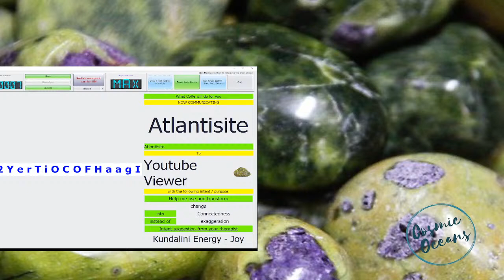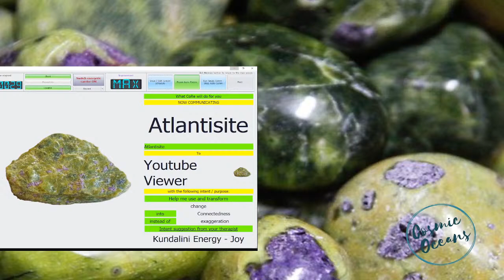Atlantisite Crystal Healing Frequency - Kundalini Energy - Open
Atlantisite is a fairly new gem in the mineral world. It is the beautiful combination of green Serpentine and pink to purple Stichtite
Transmits Scalar Energy with Radionics - Healing Vibratoinal Frequencies
🎧(Note: To experience the best sound, Use a pair of headphones. Listen to this music in a quiet place for at least 20 / 25 minutes daily.

All Our meditations (self-composed and licensed from other composers) use  Solfeggio Frequencies; Miracle Tones that Heal, ancient sounds, binaural beats, brain waves ,reiki,  frequencies, meditation, subliminals, radionics, scalar waves & nature sounds to Change and Transform low vibrational energy. Letting go of negative thoughts and emotions.
Allow this relaxing meditation music for positive energy to take your healing  to another level.

I started this channel to create a place that you can visit in order to relax & feel inspired. I hope you enjoy as much as I do. I would love to hear your opinions and suggestions  for more meditations and subliminals! We will continue to add new meditations daily Thanks for listening!

If you like the meditations on my channel you can help me on this journey by clicking on the SUBSCRIBE button or by sharing your favorite videos of this channel with your friends